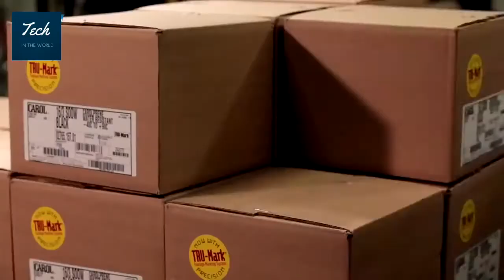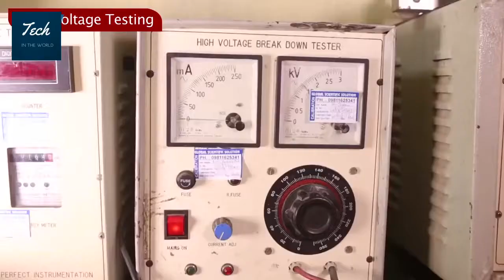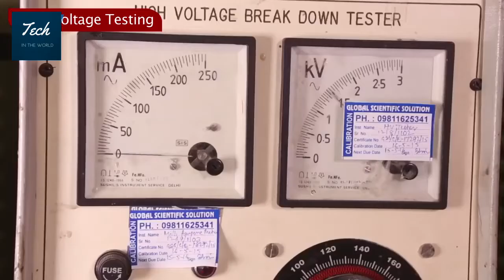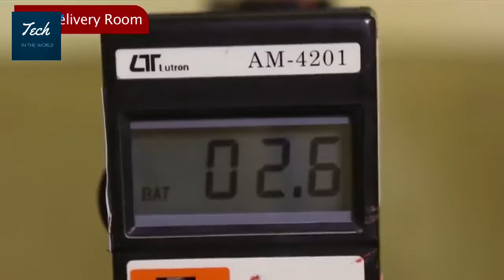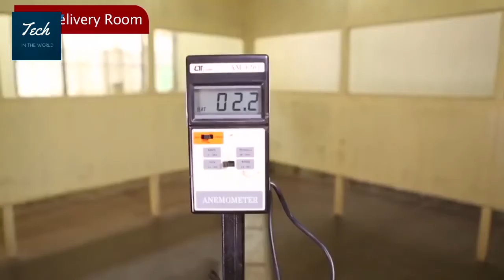How Cables Are Made? Modern Wire Cable Manufacturing Process at Factory is Very Amazing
How Cables Are Made? Modern Wire Cable Manufacturing Process in The Factory is Very Amazing.